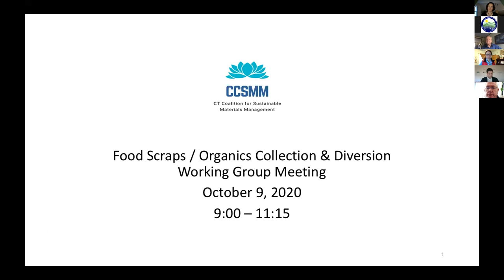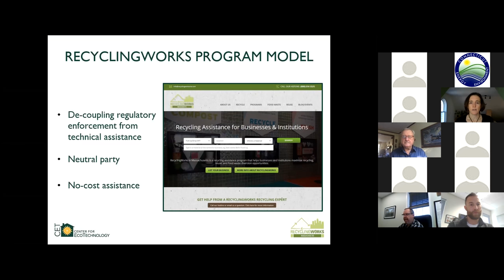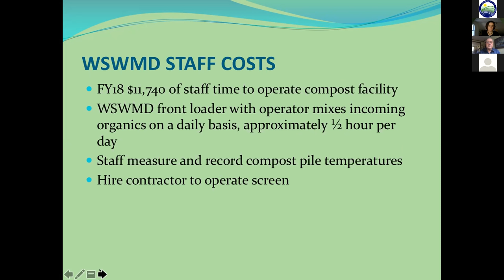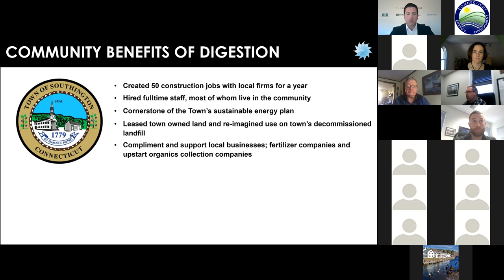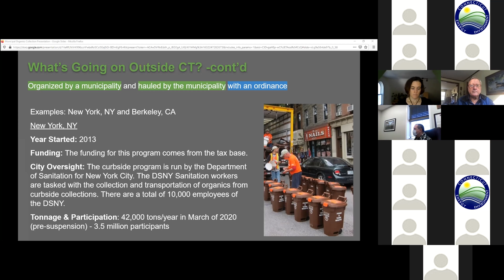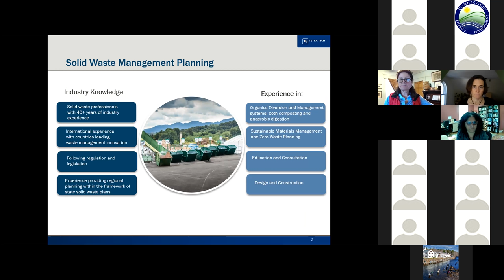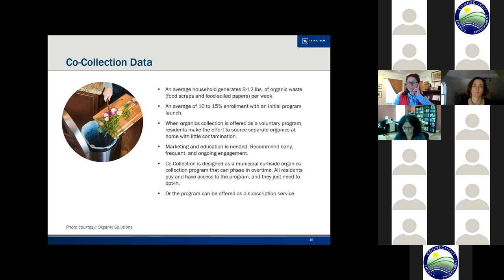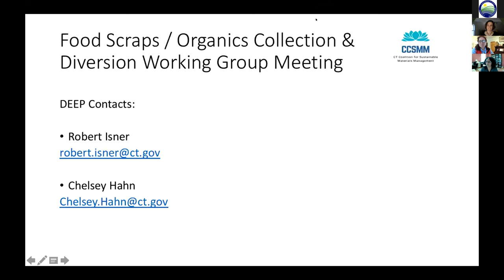Organics Working Group Meeting #1 (CCSMM)